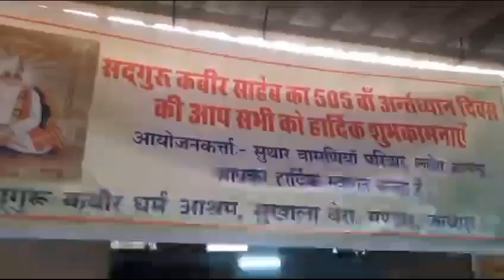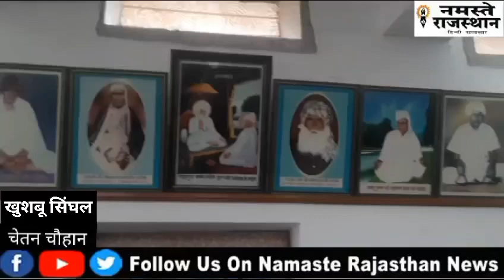सतगुरु कबीर साहेब का 505 वा अंनत ध्यान दिवस कबीर आश्रम मंडोर में मनाया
सतगुरु कबीर साहेब का 505 वा अंनत ध्यान दिवस कबीर आश्रम  मंडोर में मनाया* आश्रम के महंत रामविलास जी ने बताया कि कबीर साहेब के 505 वे अंतध्यान दिवस के दिन सभी भक्तगणों द्वारा आश्रम में भजन कीर्तन किया गया व प्रसादी का आयोजन रखा गया